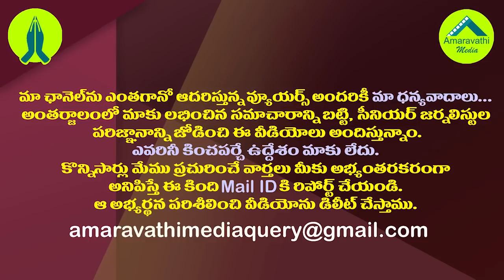నిమ్మగడ్డను షాక్..స్థానిక ఎన్నికలపై హైకోర్టులో సర్కారు పిటిషన్| CM Jagan Shock to SEC Nimmagadda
AP Government has Filed a Petition in High Court Against Local Body Elections. YS Jagan Government has made it Clear that Elections Will Not be Held in February.